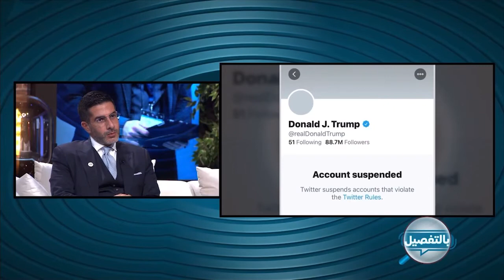رئيس تحرير عرب نيوز فيصل عباس في مقابلة مع أسمهان النقبي تلفزيون الإمارات 9